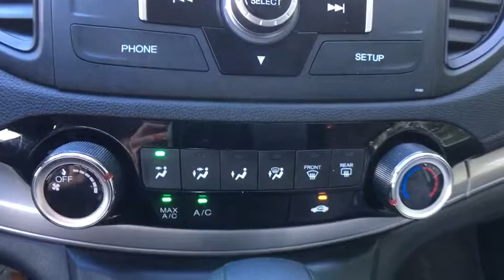2015 Honda CR-V Greenfield, Keene, Brattleboro, Northampton, Springfield, MA U0663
Basque Red Pearl II U 2015 Honda CR-V available in Greenfield, Massachusetts at Lundgren Honda Greenfield. Servicing the Keene, Brattleboro, Northampton, Springfield, MA area.

CARFAX One-Owner. Red 2015 Honda 26/33mpg** CR-V AWD. LX AWD CVT 2.4L I4 DOHC 16V i-VTECbrbrThis vehicle is a 1 owner Clean carfax trade in. Odometer is 7251 miles below market average! 33/26 Highway/City MPG**brAct fast, they wont last! We are located at 409 Federal St, Greenfield, MA 01301. * The Lundgren Advantage Experience it! Lundgren Honda of Greenfield is a Family owned and operated business since 1964. Our philosophy is to use market based pricing. We like to make sure our customers get all the information they need to make an informed buying decision. You will also receive a Coupon Book filled with over $829.00 dollars' worth of savings to our Service Department, Parts Department, and Collision Center Lundgren Honda of Greenfield Experience it!brAwards:br * Motor Trend Automobiles of the year * 2015 IIHS Top Safety Pick+ (With Touring Model) * 2015 KBB.com Brand Image Awardsbr2016 Kelley Blue Book Brand Image Awards are based on the Brand Watch(tm) study from Kelley Blue Book Market Intelligence. Award calculated among non-luxury shoppers.  Kelley Blue Book is a registered trademark of Kelley Blue Book Co., Inc.brbrbrReviews:brbr * For young families or empty-nesters the 2015 Honda CR-V represents as good as it gets in the compact SUV segment - nice looks, thoughtful features, great ride and handling, class-leading safety, noteworthy fuel economy, terrific value. Where do you sign? Source: KBB.combr * Exceptional fuel economy; abundant passenger and cargo room; nifty self-folding rear seats; appealing tech and safety features. Source: Edmundsbr * The Honda CR-V has a modern aerodynamic look, with sweeping lines, exciting body sculpting, and a dramatic profile. It has enough attitude and ability to get you around town and then tackle the open road and the great outdoors. The CR-V comes equipped with a 2.4-Liter i-VTEC 4-Cylinder engine with 185hp and a Continuously Variable Transmission. It has a rigid unit-body structure, coupled with taut suspension tuning, which give it impressive handling characteristics. For ultimate 4-season security, the CR-V is available with Honda's Real Time All-Wheel Drive with Intelligent Control System that smoothes out initial acceleration and can transfer up to 100% of torque to the rear wheels. The CR-V is very fuel-efficient and can get up to an EPA estimated 34 MPG Highway when in two-wheel drive. Hit the green ECON button, and the vehicle makes adjustments to its systems so they can be more efficient. Then you get feedback as you drive from Eco Assist to let you know how efficient your driving is. Honda has placed bars around the speedometer, and the longer you keep them in the green, the farther you can go on a tank of gas. The 5-passenger CR-V is extremely roomy inside, with a rear seat that accommodates adults and a proper-sized cargo area. Special attention is paid to driver comfort, with supportive front seats that flank an accommodating center console punctuated by two big cup holders. A large covered center stow bin houses USB and auxiliary inputs as well as a 12-volt power point. Available lane keeping assist and adaptive cruise control add to assisted features. Finally, its large single-piece liftgate, coupled with a significantly lower lift-over height, eases loading and unloading chores. Source: The Manufacturer Summary